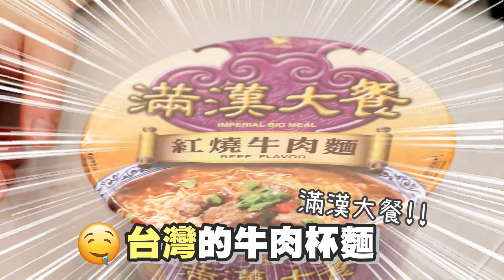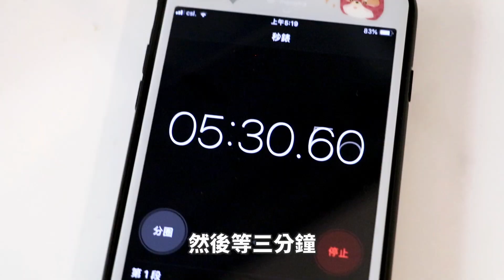【挑戰】8分鐘完成一個融合港台風味的「特色大餐」？！簡單食材就可以完成了！（中字）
時間少，又想吃得豐富？
看我挑戰創意料理～
健康又有特色！